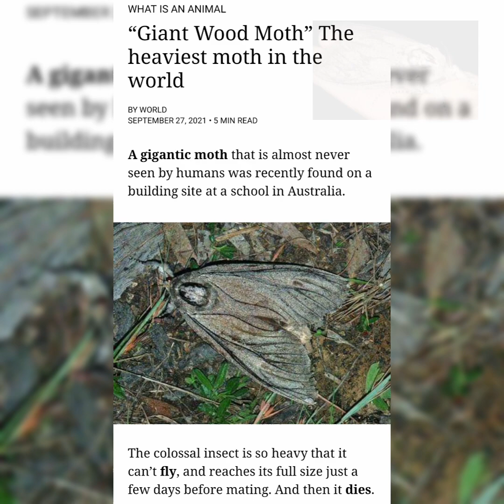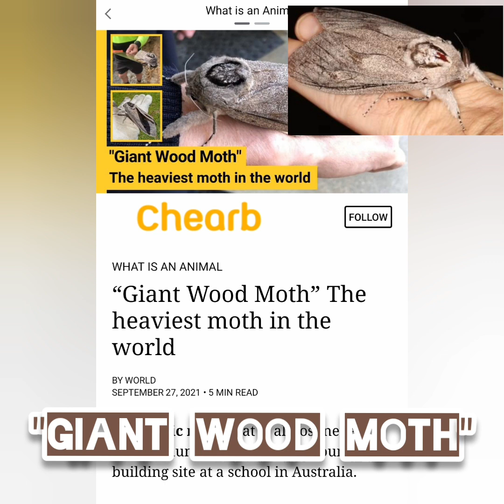"Giant Wood Moth"the heaviest moth in the world || napadpad sa bahay || abeshatv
Endoxyla cinereus, the giant wood moth, is a moth in the family Cossidae. It is found in Australia and New Zealand. The species was first described in 1890.